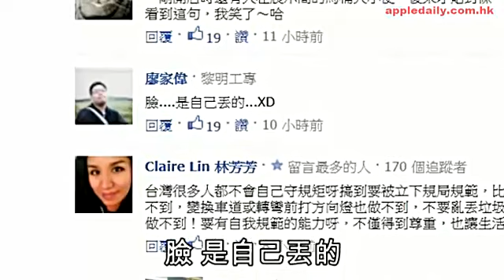逛逛宜家好隨便 display馬桶大小便